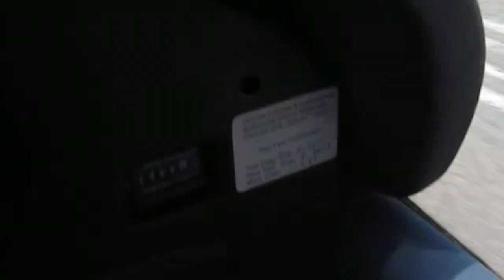Landing at Markham Airport